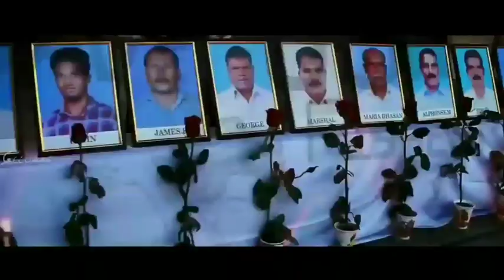Voice of United Beach Of Tomorrow(UBT) | Tamil fisherman WhatsApp status